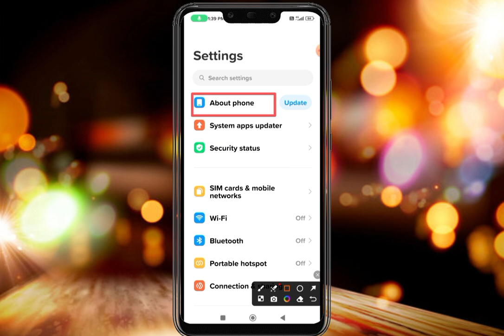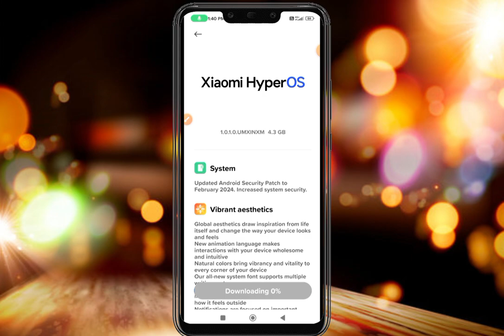redmi phone ko update kaise karen || how to update miui version redmi phone | android phone update